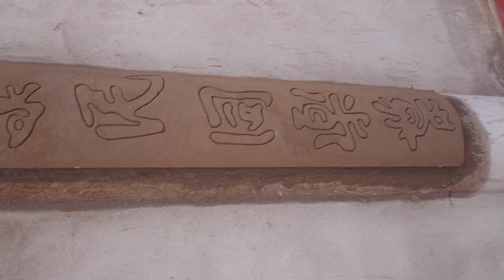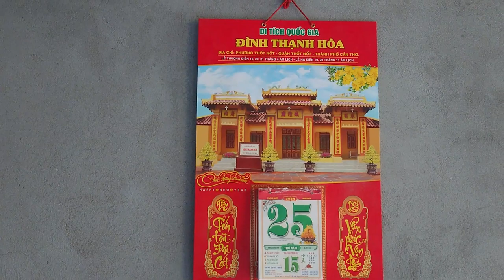Dự Án Xây Dựng Lại Đình Bình Phú - Phần 104 - Trang Chí Và Sửa Chữa